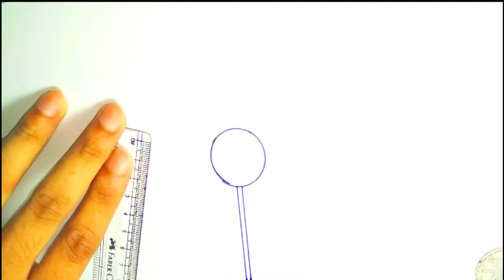Lollipop drawing step by step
Today I will be Drawing lollipop candy.
It's a Very Easy Drawing Tutorial I Hope you Enjoy this Video.
Name
I used to draw this image
 -Normal pencil
- cartridge Paper
-Colour Pencil
-Marker pen _____________________________________________